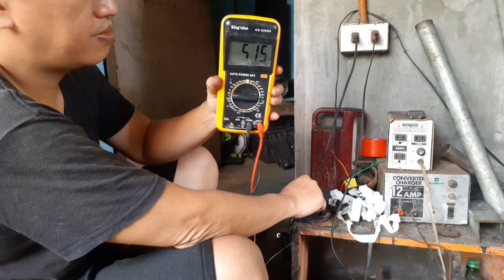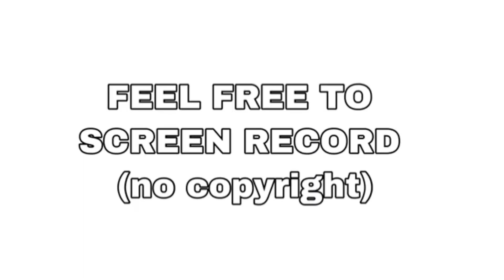how to rewind primary coil in stator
tmx155